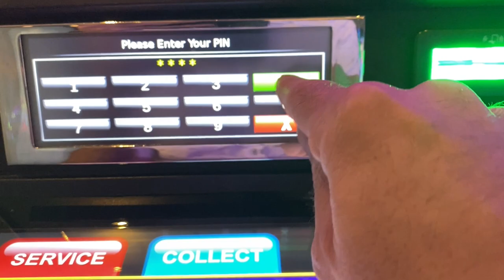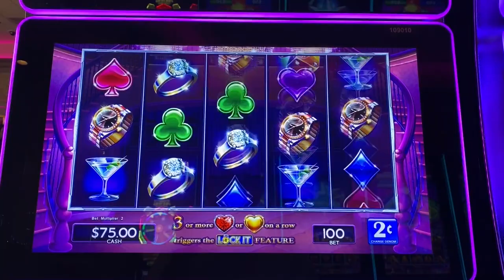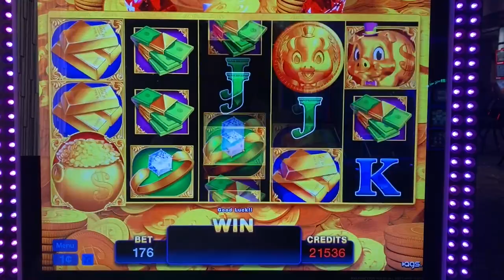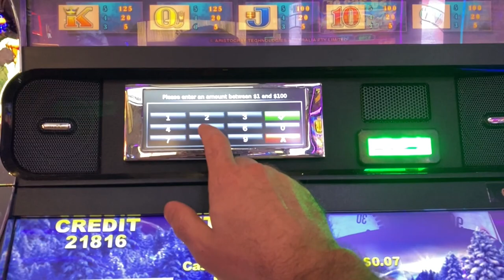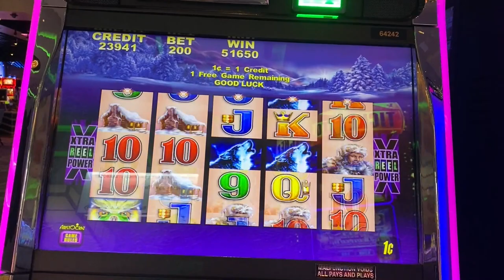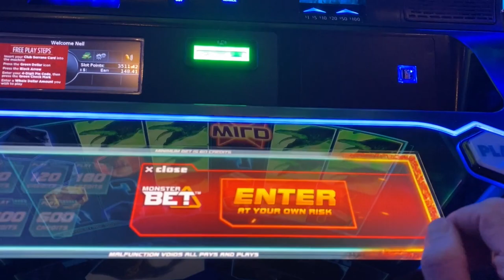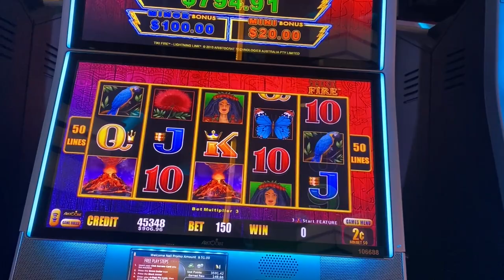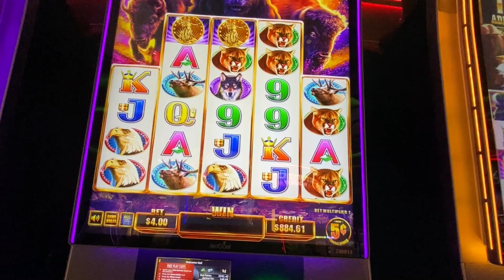I had one of my BEST SESSIONS EVER using Free Play on the Slots!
I had an incredibly lucky run playing the slots using my free play!  It was  one of my best sessions ever!